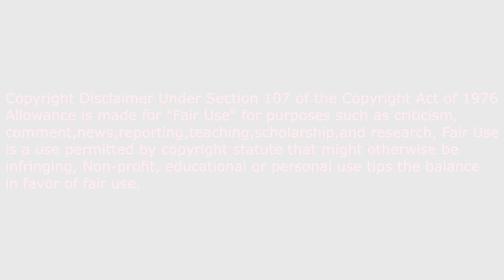My Top 10 Animes for Summer 2016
My Top 10 Animes for Summer 2016 hope you guys enjoy it was hard picking this season lots of good ones that i truly enjoyed but these are the ones i enjoy the most this season along with the Honorable mentions i did